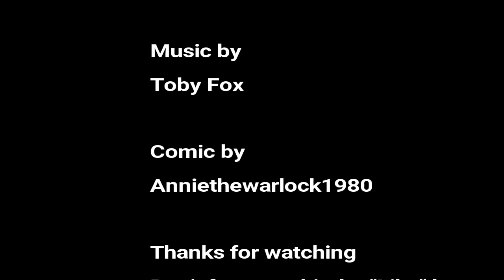Nightmare pt 10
Nightmare and Dream face off...

Toby Fox

Nightmare & Dream!Sans by
Jokublog

Comic by
Anniethewarlock1980